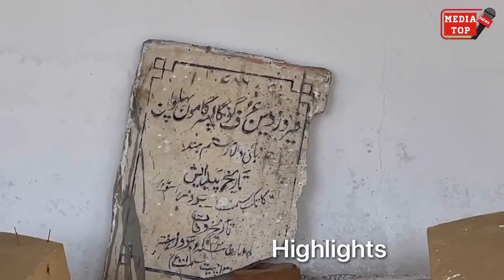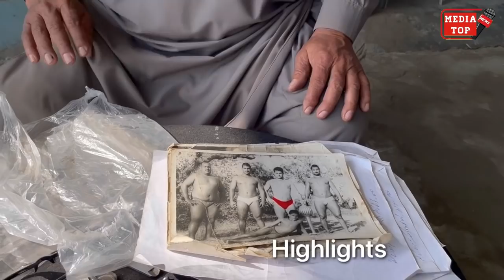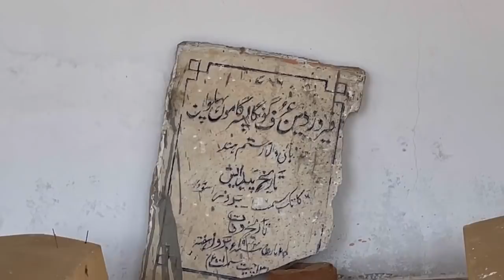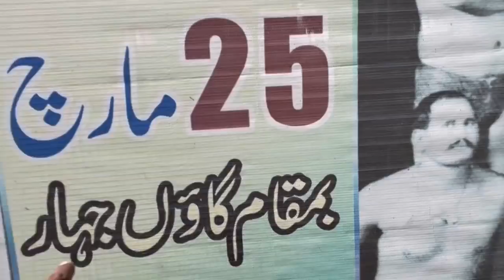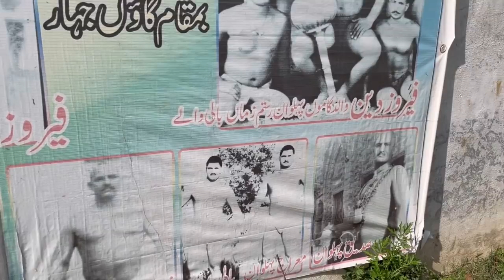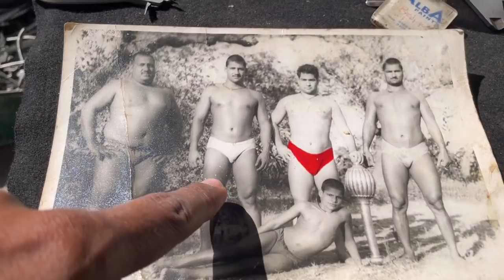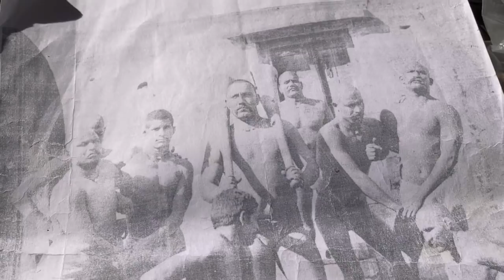Gonga Pehalwan ka Akharha aur Ghar aj kis haal main || ਅਜੇ ਵੀ ਗੌਂਗਾ ਪਹਿਲਵਾਨ ਦਾ ਅਖਾੜਾ